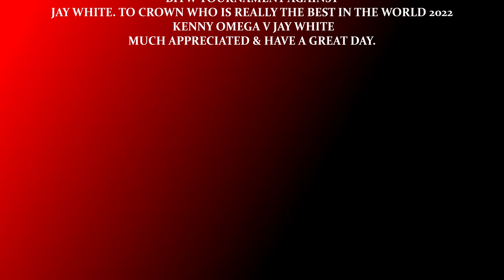WWE 2K22 THE BITW FINAL EP#100 JAY WHITE VS AJ STYLES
FINAL PT.2

JAY WHITE VS AJ STYLES

NJPW
WWE